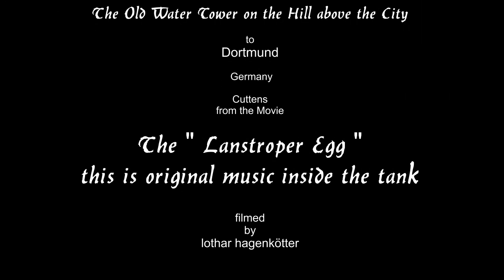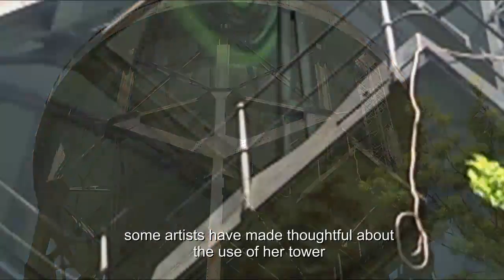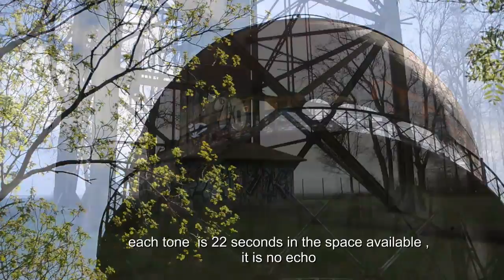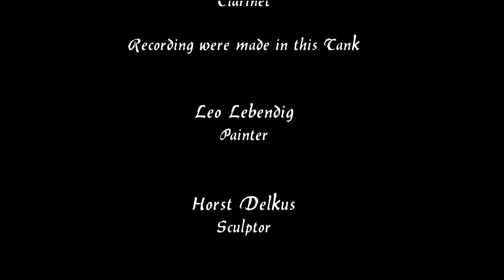lanstrop egg clip from lothar hagenkötter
30 years rusted this old water tower.
a association of conveyors fought many years for the preservation of this monument.
shortly before the beginning of filming, the restoration was secured.

30  jahre rostete der alte wasserturm vor sich hin.
ein förderverein kämpfte viele jahre für die erhaltung dieses baudenkmals.
erst kurz vor beginn der dreharbeiten wurde die restaurierung sicher gestellt.